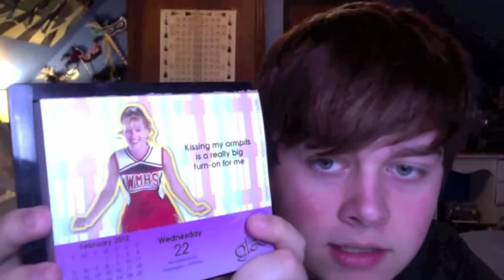023: Ash Wednesday and Hair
Sorry if I sound or look tired...it's because I am.